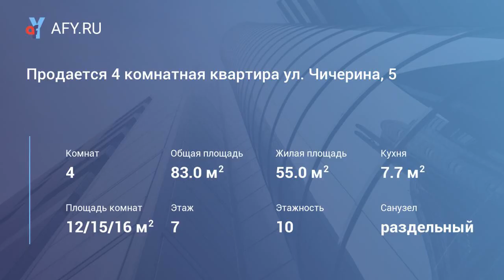Продается 4 комнатная квартира ул. Чичерина, 5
Цена: 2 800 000 Руб.
Продается 4 комнатная квартира по улице Чичерина, 5. Просторная квартира для большой семьи. Комнаты все раздельные, на разные стороны. Окна в каждой комнате пластиковые, на стенах хорошие обои, на полу линолеум. В каждой комнате установлены межкомнатные двери. Санузел раздельный. Ванная выложена кафелем до потолка, на полу плитка. Туалет, стены обшиты панелями, на полу плитка. Вся сантехника в хорошем состоянии. Установлены водосчётчики. В квартире одна лоджия, вход с одной комнаты, и один балкон вход с другой комнаты. Имеется кладовка, вариант переделать под гардеробную. Карман только на одну квартиру. Просторная кухня. Можем оставить кухонный гарнитур. Так же и другую мебель, по договорённости. Квартира светлая, тёплая. Квартира не требует ремонта, заезжай и живи. Возможен обмен.